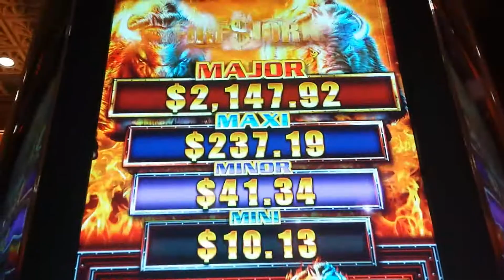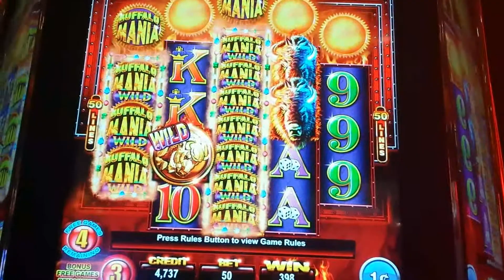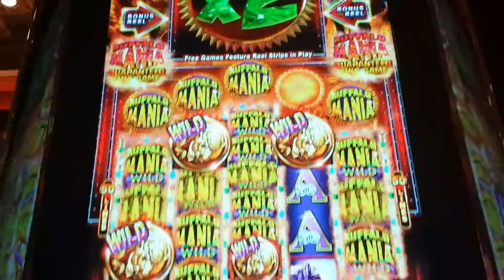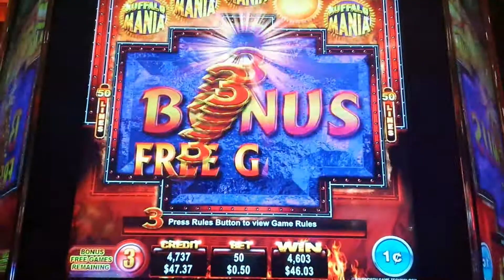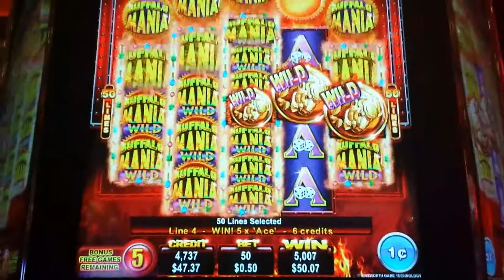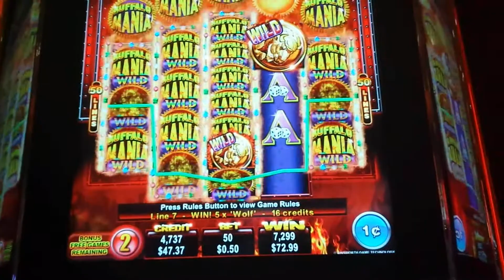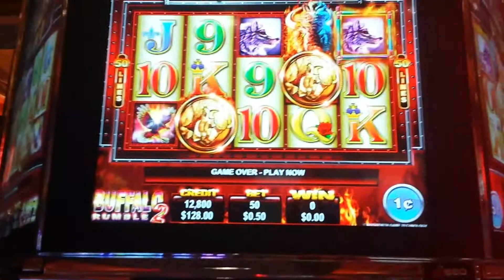BUFFALO RUMBLE 2 BONUS!!!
I'M STILL NOT SURE HOW THIS ONE PLAYS BUT I THINK IT CAME OUT WELL. I'LL PLAY IT AGAIN BUT AT MAX BET.